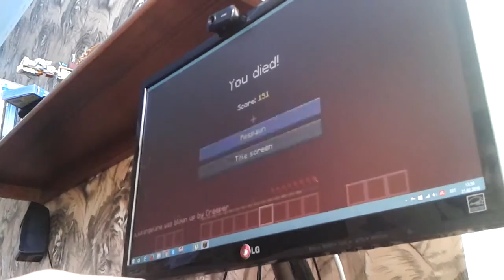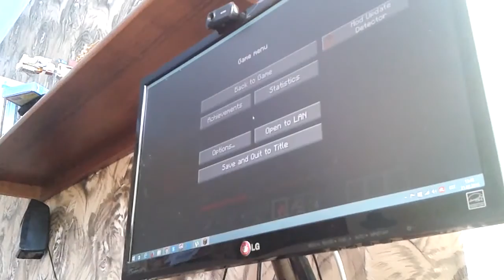Joonas Palmik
Minecraft vallutamine.

video maker HD.

EELMINE OSA: Külasta meie Facebooki lehte: Tere tulemast .

Hunger games.

Minecraft« #25 - | [Full-HD][Deutsch] Lets Play: Minecraft Folge 25 - Karu 1.0| 2.0 und 3.0 ?!? Perspektive: Jokkel Minecraft: Open-World-Spiel von Mojang AB.